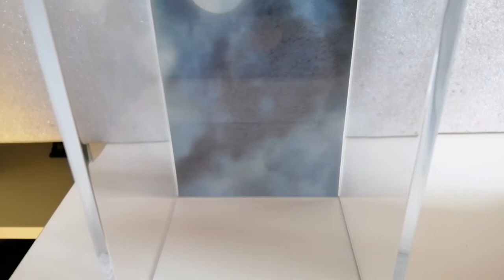Harry Potter Magical Creatures Dementor Noble Collection #7